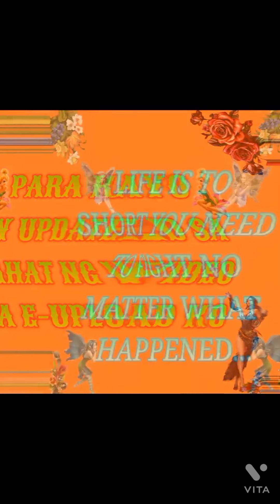CHAPTER 4 DOTING IN MY BABY GIRL